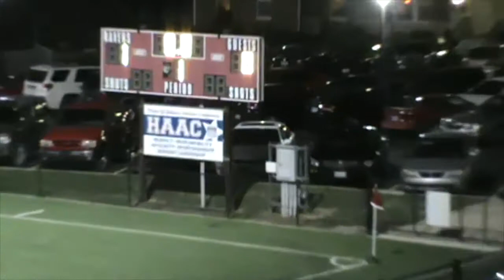Jade Mesias #7 (Red): Benedictine College vs. Graceland University 2013 Full Game.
Jade Mesias #7 : The White squares show where I am in the game. I played holding midfield this game and played against their #17 who is on the Guyana national team and completely took him out of the game. He was a good player and quite technical. This game ended at 3-0 BC was triumphant.